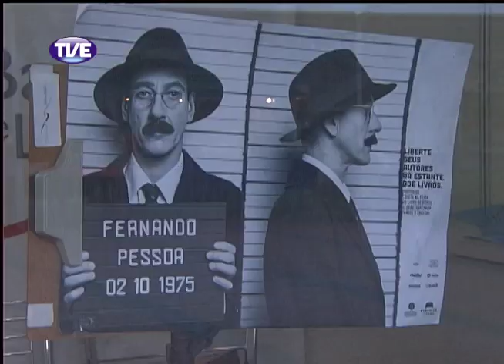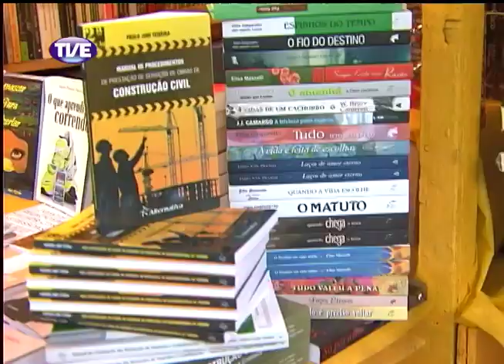Estação Cultura 12/11/13 Bloco 2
Reportagem sobre a doação de livros durante a 59ª Feira do Livro de Porto Alegre. Entrevista com Diego Mac e Daniela Aquino sobre a volta do espetáculo Abobrinhas Recheadas.